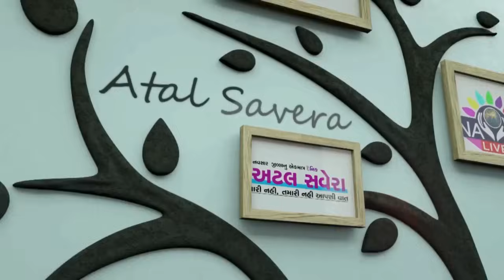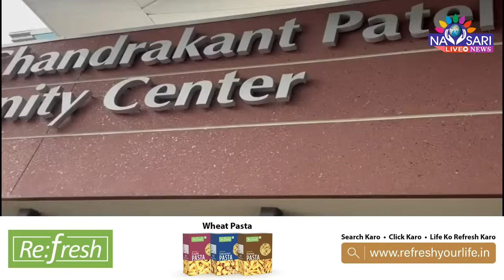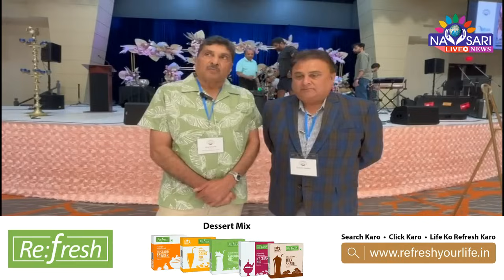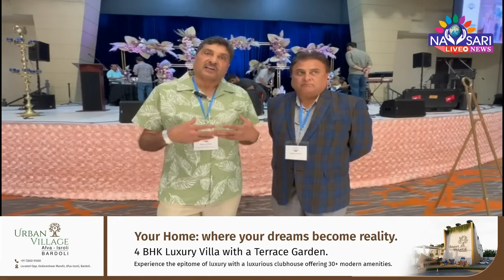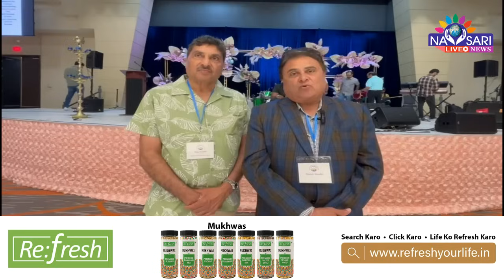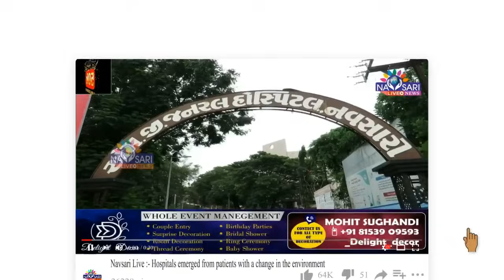NAVSARI LIVE :- અમેરિકામાં નવસારી નો રીયુનિયન પાર્ટ 1